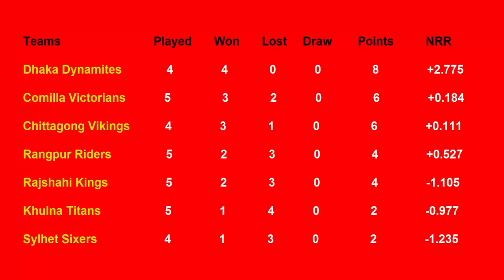BPL Points Table 2019 - Bangladesh Premier League (Part 8 (1/15/2019)